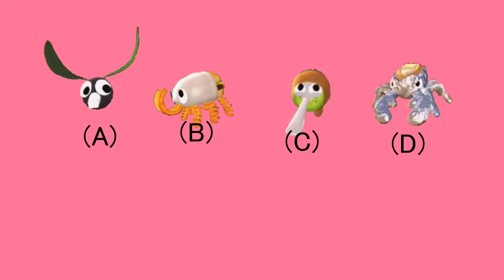BFB 2: so many strifes!